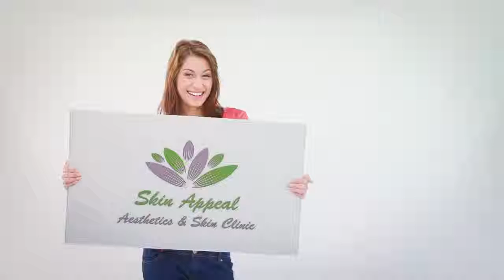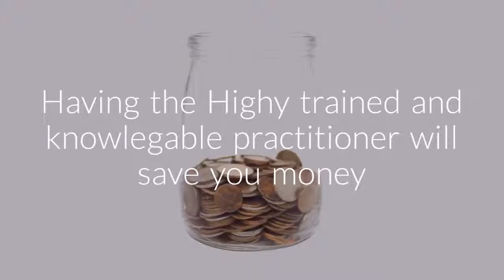2109543 a2147e17de65669606c5f0b74b87c6ab54a76f26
Advertising Skin Appeal Clinic